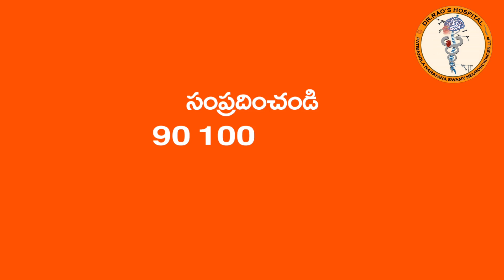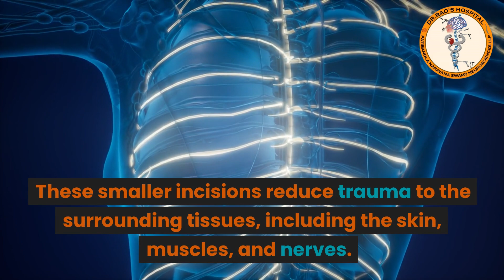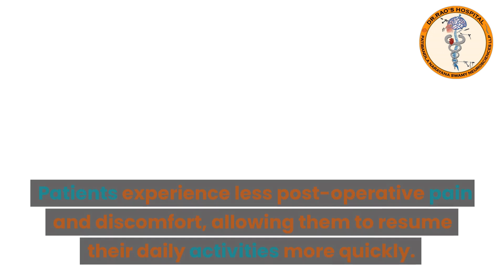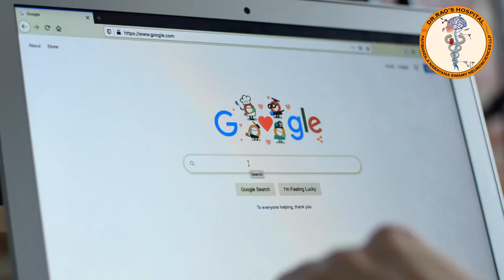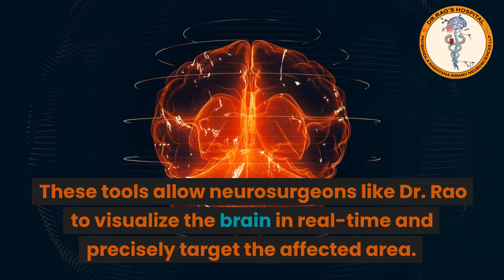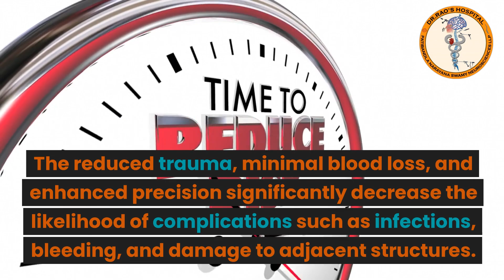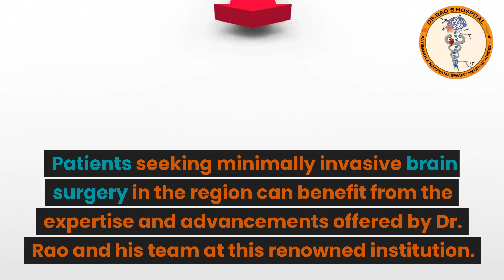Key Benefits of Minimally Invasive Brain Surgery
Introduction:
Minimally invasive brain surgery, also known as minimally invasive neurosurgery, has revolutionized the field of neurosurgery in recent years. It offers numerous advantages over traditional open surgeries, including reduced trauma, shorter recovery time, and improved patient outcomes. In Guntur and Andhra Pradesh, Dr. Rao's hospital stands as a pioneer in the field of minimally invasive neurosurgery, with Dr. Rao being renowned as one of the best neurosurgeons in the region. In this blog, we will explore the key benefits of minimally invasive brain surgery and highlight the contributions of Dr. Rao's hospital in this field.

Reduced Trauma:
Minimally invasive brain surgery involves making smaller incisions compared to traditional open surgeries. These smaller incisions result in reduced trauma to the surrounding tissues, including the skin, muscles, and nerves. As a result, patients experience less pain, reduced blood loss, and a lower risk of complications. The precise and targeted nature of the procedure also minimizes damage to healthy brain tissue.

Faster Recovery:
The minimized trauma associated with minimally invasive brain surgery leads to a faster recovery process. Patients typically experience less post-operative pain and discomfort, allowing them to resume their daily activities more quickly. The shorter hospital stay associated with this approach also contributes to a speedier recovery, enabling patients to return to their normal lives and routines sooner.

Reduced Scarring:
The smaller incisions used in minimally invasive brain surgery result in significantly smaller scars compared to traditional open surgeries. This aesthetic advantage is particularly important for patients concerned about visible scarring. Minimally invasive techniques allow for discreet incisions, often resulting in nearly invisible scars once they have healed.

Lower Infection Rates:
Minimally invasive brain surgery reduces the risk of post-operative infections. The smaller incisions and reduced exposure of internal tissues to the external environment help minimize the entry of bacteria and other pathogens. Additionally, shorter hospital stays associated with minimally invasive procedures reduce the duration of potential exposure to hospital-acquired infections.

Enhanced Precision and Accuracy:
Advanced imaging technologies, such as intraoperative MRI and neuronavigation systems, are frequently utilized during minimally invasive brain surgeries. These tools allow neurosurgeons like Dr. Rao to visualize the brain in real-time and precisely target the affected area. This enhanced precision leads to improved outcomes, as it enables the surgeon to remove tumors, repair blood vessels, or perform other necessary procedures with utmost accuracy.

Lower Risk of Complications:
Minimally invasive brain surgery has been associated with a lower risk of complications compared to traditional open surgeries. The reduced trauma, minimal blood loss, and enhanced precision significantly decrease the likelihood of complications such as infections, bleeding, and damage to adjacent structures. This improved safety profile enhances patient well-being and contributes to favorable surgical outcomes.

Conclusion:
Minimally invasive brain surgery offers several key benefits over traditional open surgeries, including reduced trauma, faster recovery, smaller scars, lower infection rates, enhanced precision, and lower risk of complications. Dr. Rao's hospital in Guntur and Andhra Pradesh has established itself as a pioneer in the field, providing cutting-edge minimally invasive neurosurgical techniques under the expert guidance of Dr. Rao. Patients seeking minimally invasive brain surgery in the region can benefit from the expertise and advancements offered by Dr. Rao and his team at this renowned institution.